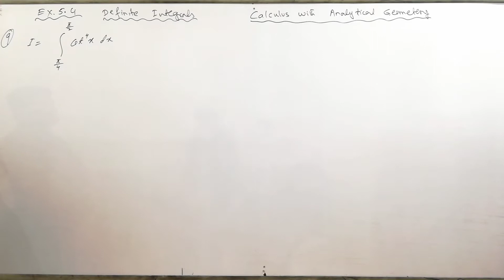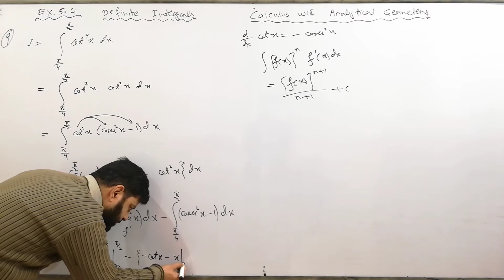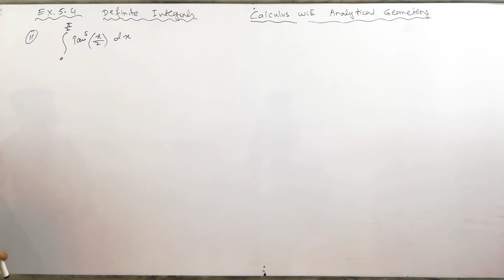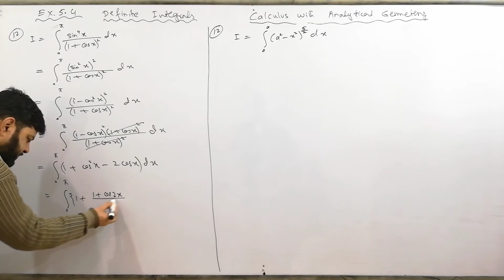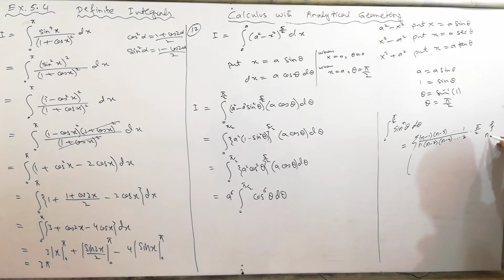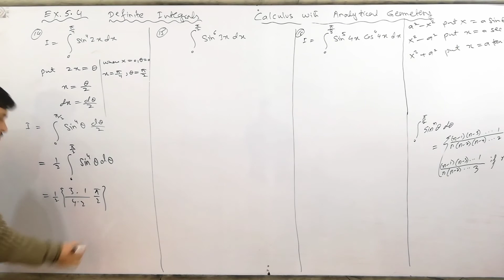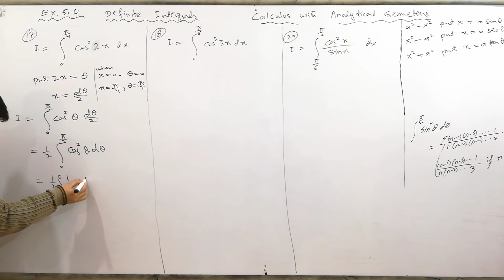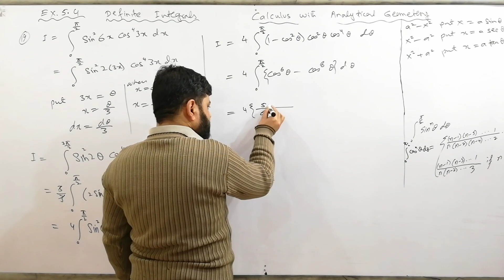Definite integral exc. 5.4 Calculus with Analytical Geometry Lecture 5 by sir Waheed Khalid in Urdu